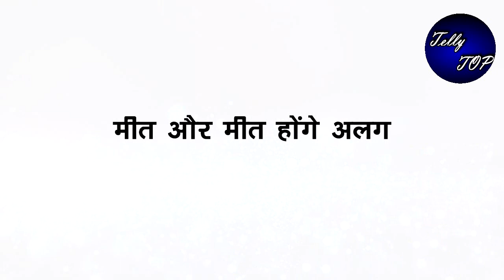MEET || “मीत की कहानी में आएगा लीप”,ऐसे शुरु होंगी दोनों की राहें